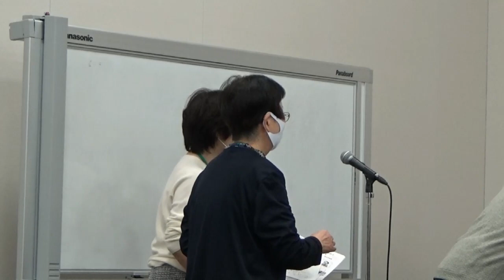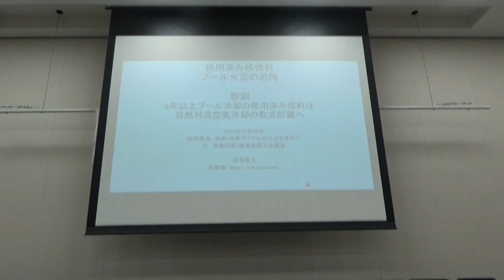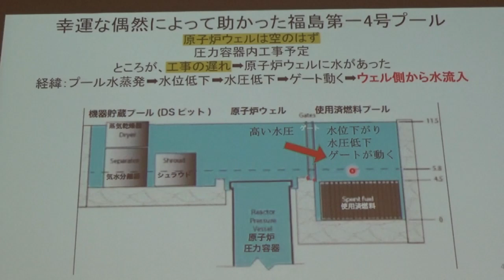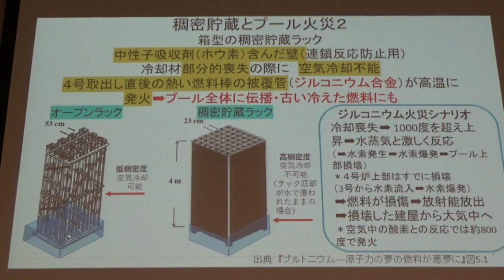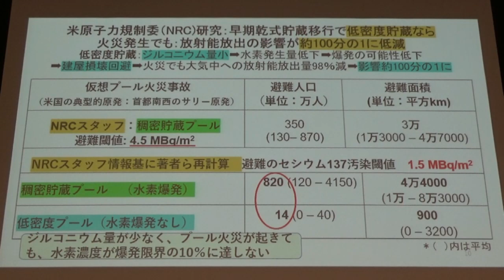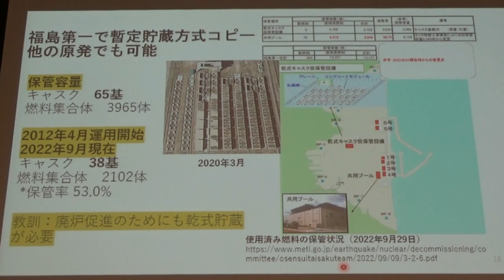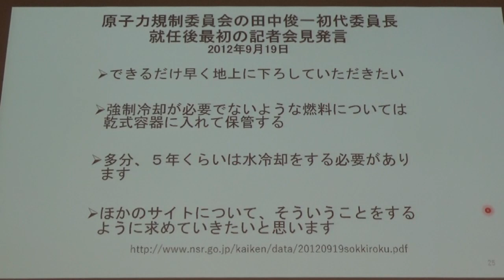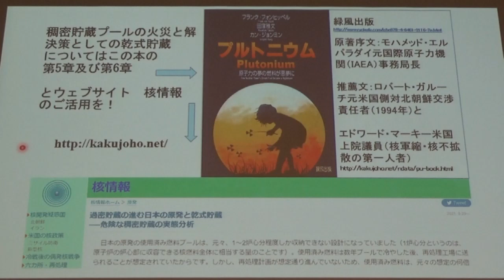20221026 UPLAN 田窪雅文「使用済み核燃料プール火災の恐怖～教訓 ５年以上プール冷却の使用済み燃料は自然対流空気冷却の鑑識貯蔵へ」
【脱原発政策実現全国ネットワーク】
原発・核燃サイクルの中止を求めて 全国市民・議員の院内集会・省庁ヒアリング
プログラム：
・第１部 前段集会
基調提案
池島芙紀子
講演「使用済核燃料プール火災の恐怖」
田窪雅文（原子力・核問題の研究者、ウェブサイト「核情報」主宰）